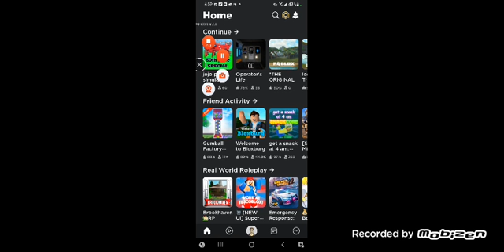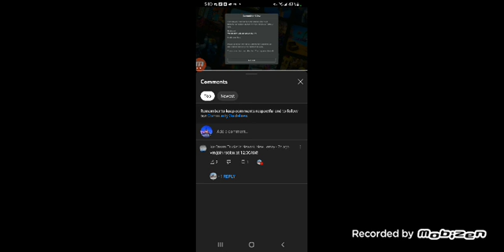GUYS I GOT MY ACCOUNT BACK ON ROBLOX